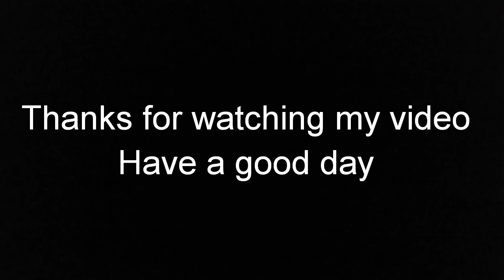चटपटे और👌 टेस्टी 3 प्रकार के Sneaks Navratri special Recipe in Hindi English by Monika's kitchen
Hello friend s I am Monika Tyagi from Ghaziabad. Today I share with you my new recipe 3 Types Sneaks very easy and quick recipe . It is a Navratri special Recipe . you can eat it in Upwas .It's a Vart specialy Recipe . Flahari Tikki ,Flahari Kachori ,Flahari French fries .
 It is Flahari Saneaks Recipe . please try this recipe and if you Like this recipe.